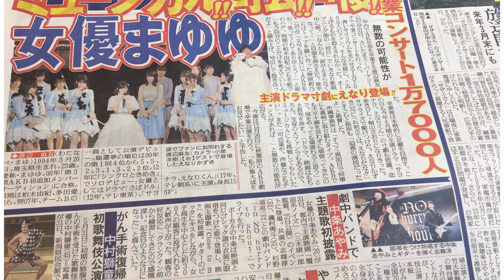日刊スポーツ新聞西日本の長期アルバイト募集 : 日刊スポーツ